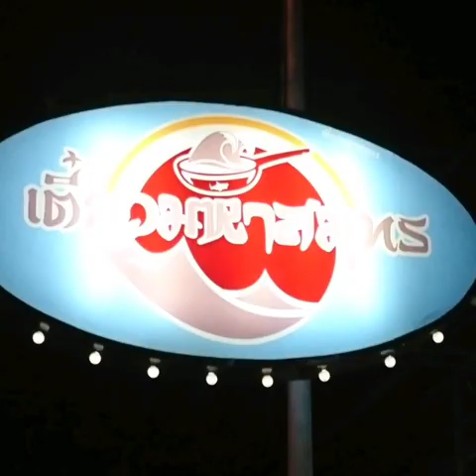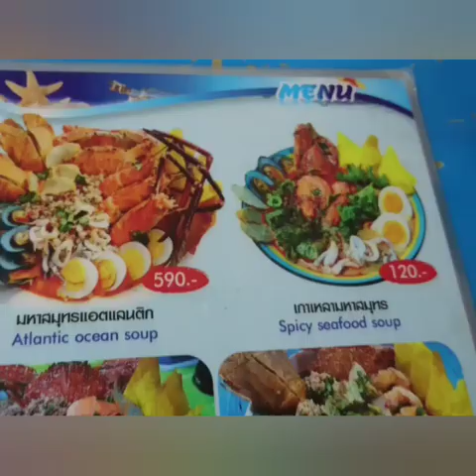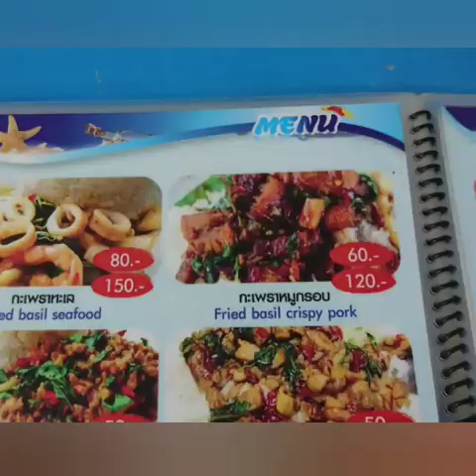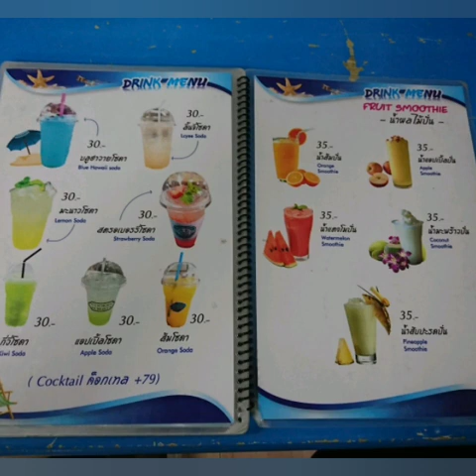【パタヤ】絶対行くべし。激ウマ トムヤムラーメン「マハーサムット」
パタヤでトムヤムラーメンと言えばここ。って言うほど大人気店です。
理由は、行って食べたら解ります（笑）